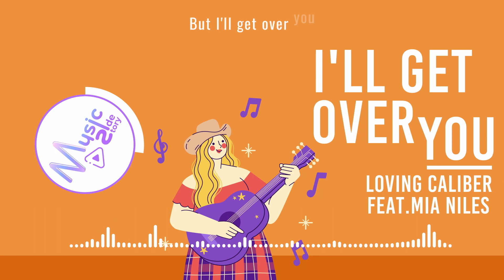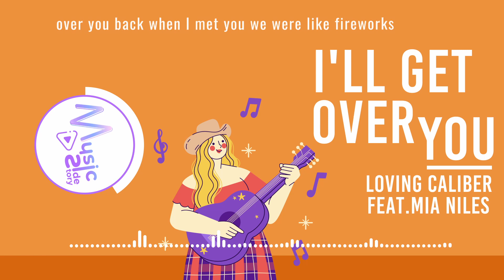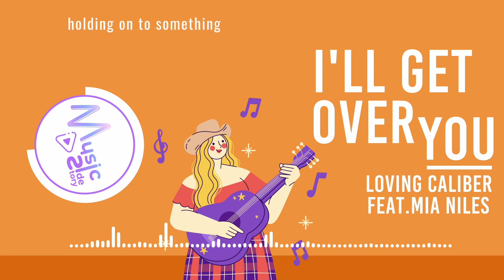I'll Get Over You - Loving Caliber — Acoustic Music, Pop, Relaxing NEW [Lyric / HD] Music Side Story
I'll Get Over You - Loving Caliber feat. Mia Niles — Acoustic Music, Pop, Relaxing NEW [Lyric / HD] Music Side Story

Lyrics :
I look in the mirror
Who’s looking back at me?
I don’t know what happened
Guess we weren’t meant to be

I know we had problems
I thought we could fix them
But we got tired
There’s nothing left to do

But to say goodbye and try to move on
I’ll get over you
Only wish that I knew how to go on

Baby you and me, we’re so messed up together
Even if we tried we’d be stuck here forever
I don’t understand right now how to make it through
But I’ll get over you
And it’s not like I’m gonna hate you
It’s what it is, nothing left that we could do
Even though it hurts right now we will make it through

Back when I met you
We were like fireworks
Thought nothing could break us
But, oh, how we got burned

Look at us now, we scream, we fight
And no one knows the reason
We’re both getting out of line, ooh

Now say goodbye and try to move on

Ooh
Ooh

We were holding on to something
That we both know couldn’t work so we should try to say goodbye
You know we had our problems
So now we have to try to move on